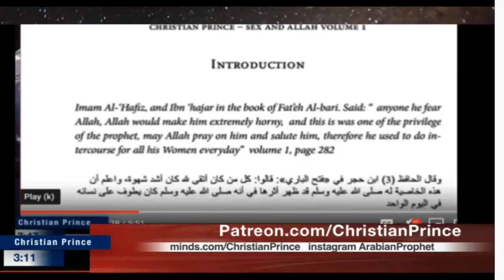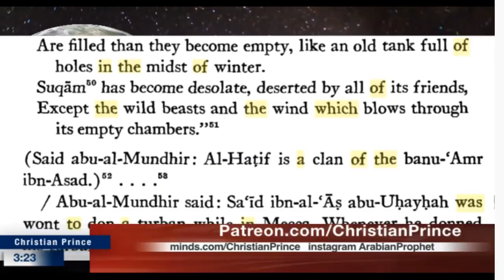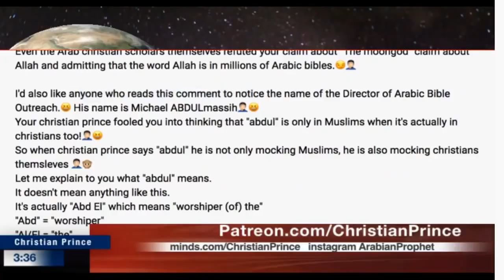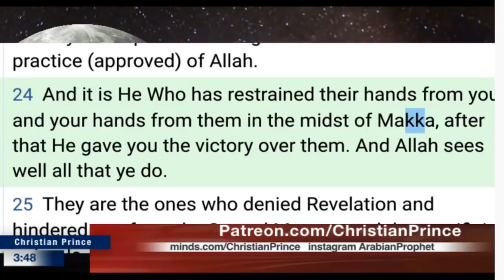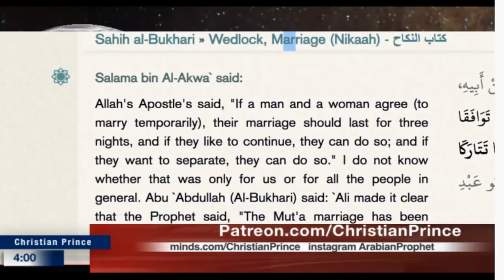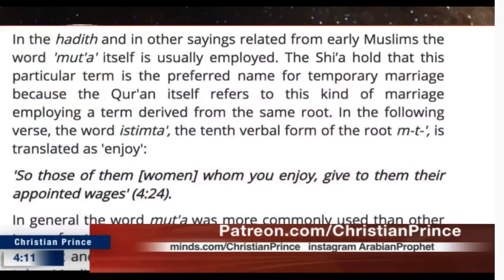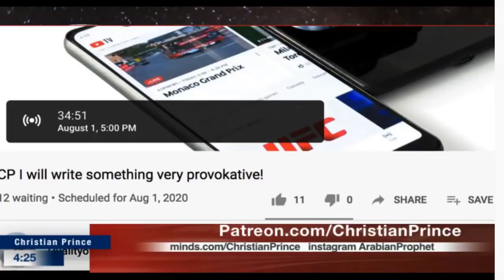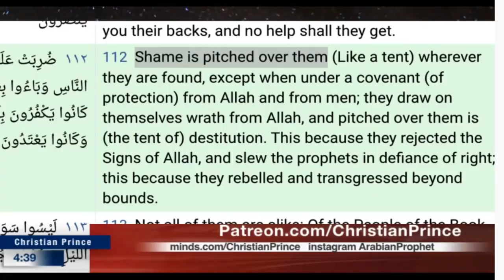The word Allah in Islam & Christianity - Try not to laugh (Christian Prince)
This is a repost from the August 1, 2020 broadcast on The Arabian Prophet YouTube Channel –

 2) misapprehension, mistaken impression, false impression, mistaken belief, misconception, misunderstanding, mistake, error, misinterpretation, misconstruction, misbelief; fallacy, illusion, figment of the imagination, fantasy, chimera; fool's paradise, self-deception.]